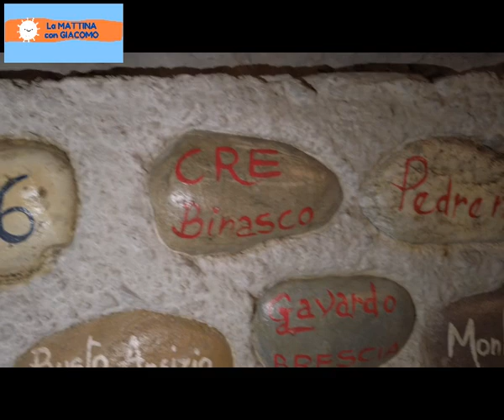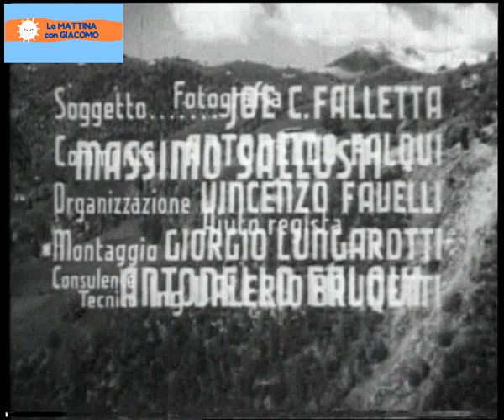La mattina con Giacomo - Fattoria Ariete parte 1